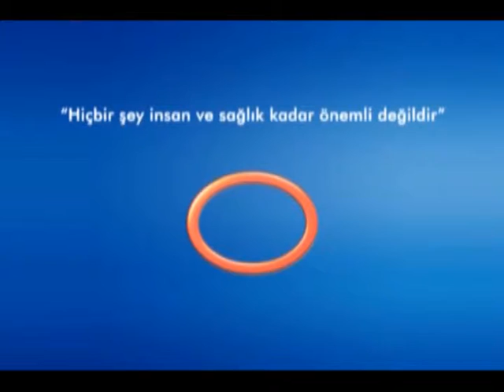Her Kanser Türünün Tedavisinin Farklı ve Kişiye Özel Olmasının Nedeni Nedir?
Avrasya Hospital Medikal Onkoloji ve Kemoterapi Uzmanı Doç. Dr. Mahmut İlhan, kanser tedavisinde her kanser türüne ve her hastaya göre farklı tedaviler uygulandığını belirtiyor.